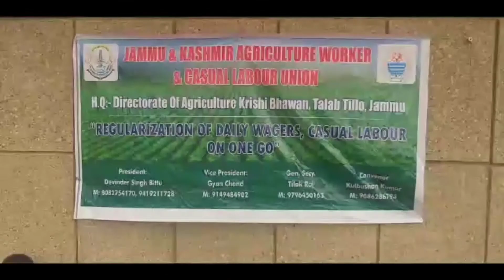Jammu and Kashmir agriculture worker and casual labour union( JKAWCLU) organization of shall hold a